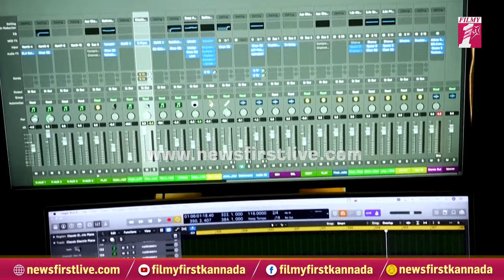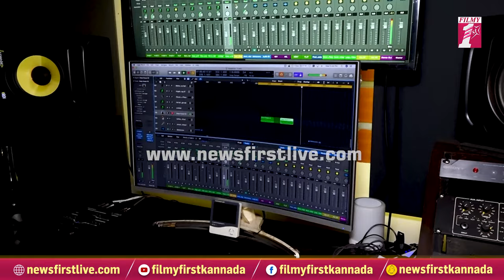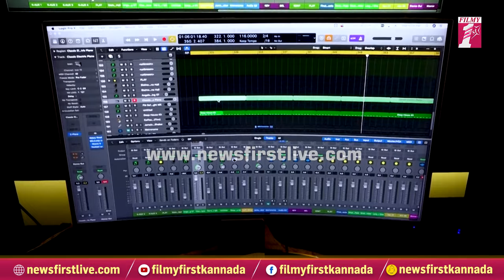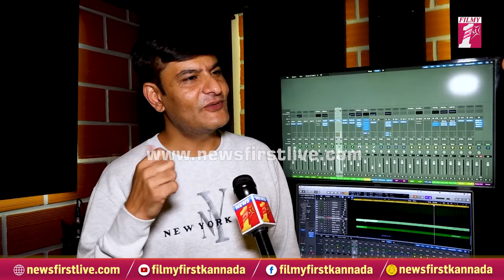Dharma Vish ಮ್ಯೂಸಿಕ್ ಸ್ಟುಡಿಯೋ ಲೋಕದಲ್ಲಿ ಒಂದು ರೌಂಡ್.. | Music Studio Tour | FilmyFirst Kannada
Films you like, live and love.
FILMY FIRST gets you all the celebrity stories and gossips, behind the scenes, titbits, specials, total recalls, in vogue and more from the world of films.

Want anything from the film world, FILMY FIRST has it.

Get to know films from angles you’ve imagined, and haven’t, with FILMY FIRST.